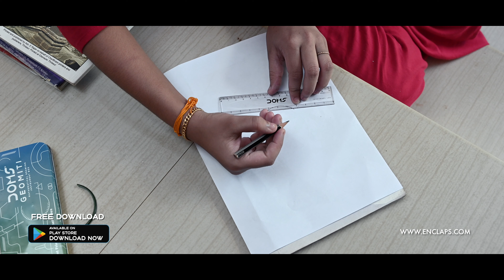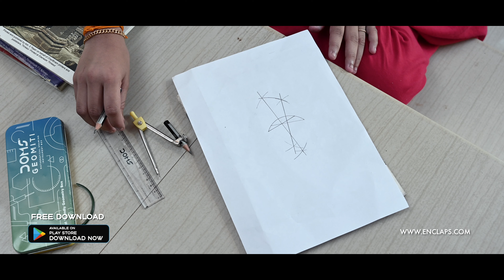സംശയം ചോദിക്കാനുള്ളതല്ലേ ?പാഠഭാഗത്തെ ഒരു സംശയവും ഇനി മാറ്റിവെക്കേണ്ട. | Learn with Enclaps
സംശയം ചോദിക്കാനുള്ളതല്ലേ ?പാഠഭാഗത്തെ ഒരു സംശയവും ഇനി മാറ്റിവെക്കേണ്ട.

“The students of the future will demand the learning support that is appropriate for their situation or context. Nothing more, nothing less. And they want it at the moment the need arises. Not sooner, not later. Mobile/laptop etc..devices will be a key technology for providing that learning support.”